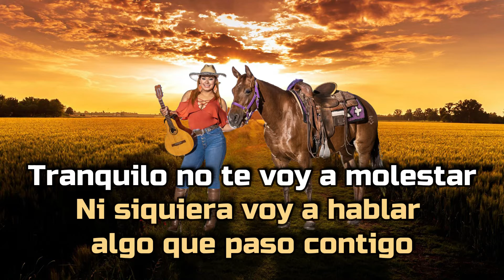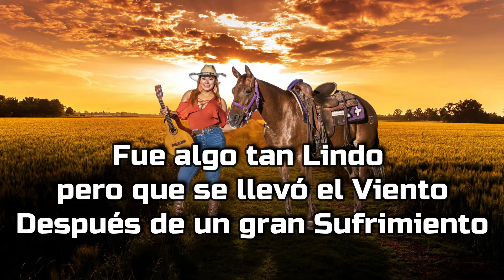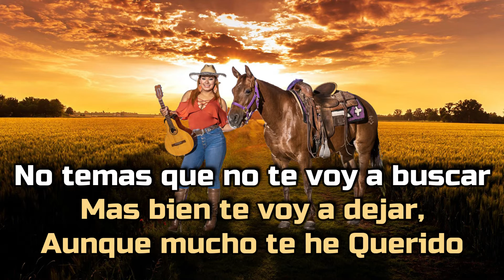CONTINUARÉ MI CAMINO - LUVICMAR BLANCO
Letra: Marino González y Palminio Hernández

Arpa: Danilo Brizuela
Cuatro: Robert Hernández
Maracas: Elvis Olivo
Bajo: Esteban Alcalá

Estudio: *proeventos* y *army music production*

Edición de video: José David Reyes

Foto del video: Armando Añez